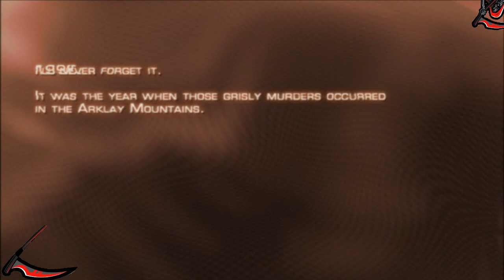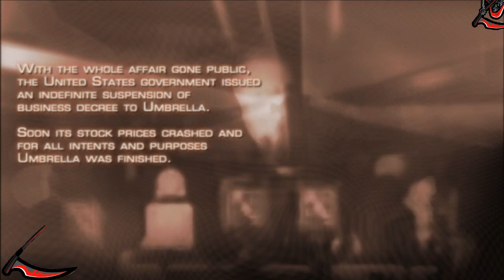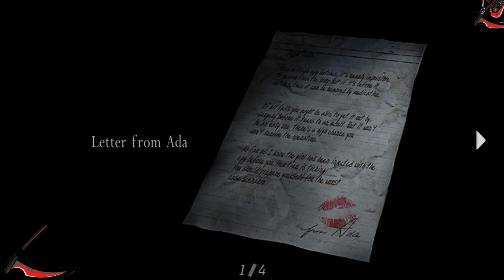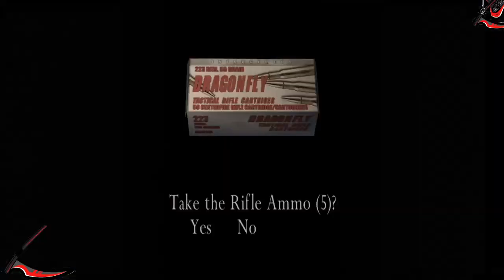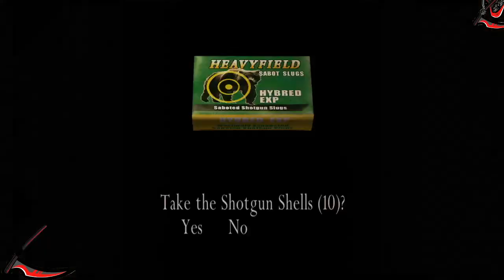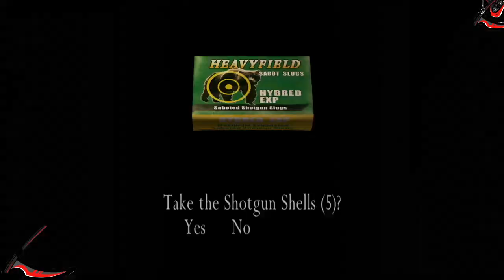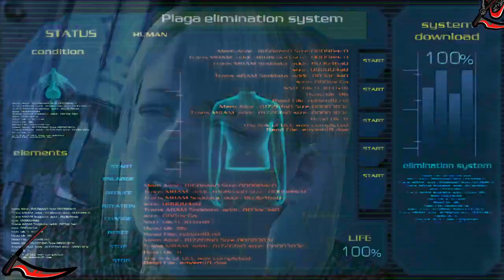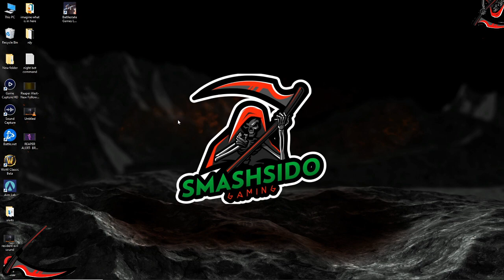Resident Evil 4 Full Game - | No Commentary Walkthrough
Resident Evil 4 Full Gameplay No Commentary | Resident Evil 4 Walkthrough No Commentary

Resident Evil 4[a] is a survival horror third-person shooter video game developed by Capcom Production Studio 4[1] and published by Capcom. A major installment in the Resident Evil series, it was originally released for the GameCube in 2005. Players control U.S. government special agent Leon S. Kennedy, who is sent on a mission to rescue the U.S. president's daughter Ashley Graham, who has been kidnapped by a cult. In a rural part of Europe, Leon fights hordes of villagers infected by a mind-controlling parasite, and reunites with the spy Ada Wong.